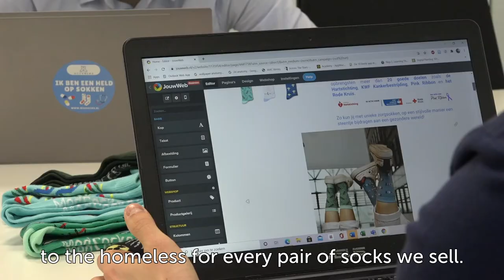MedSocks: cheerful socks for charities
Medical student Daniël van der Does (25) en alumnus Miguel Jansen (27) design and produce socks with bright colours and medical-theme prints to support good causes.